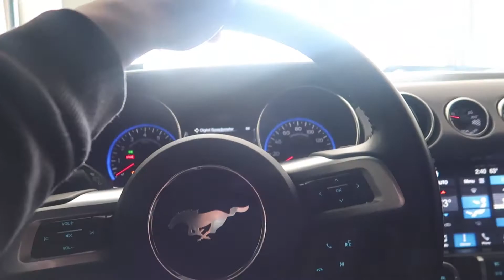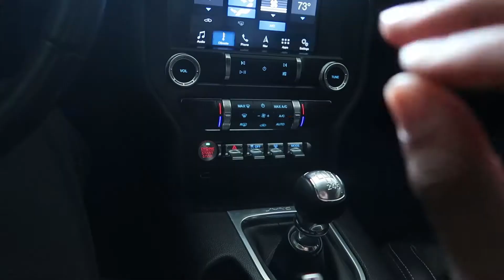Why I Bought A Manual Mustang Gt Over The 10 Speed!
Its the question I've been getting since I bought the car and here is the answer.